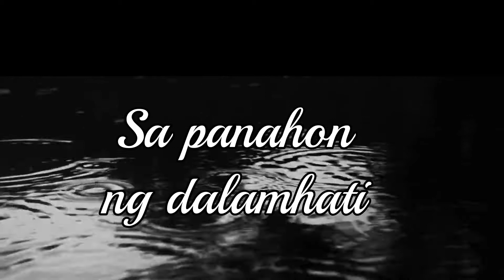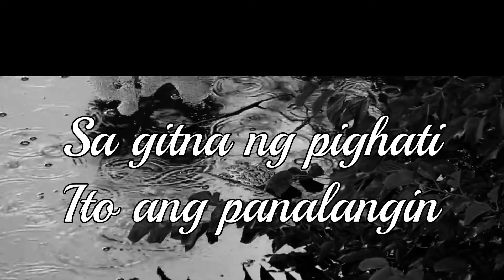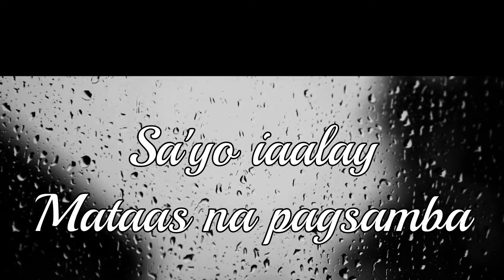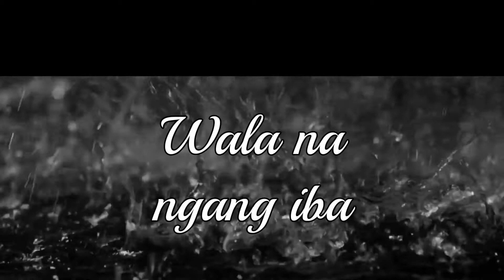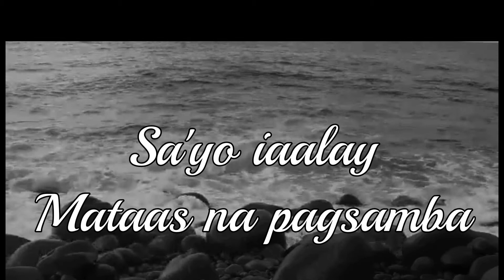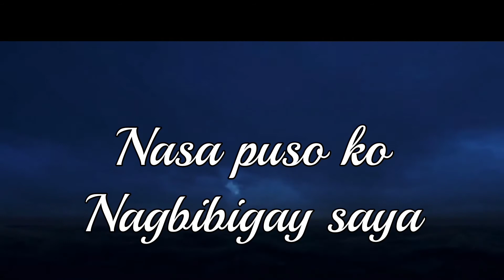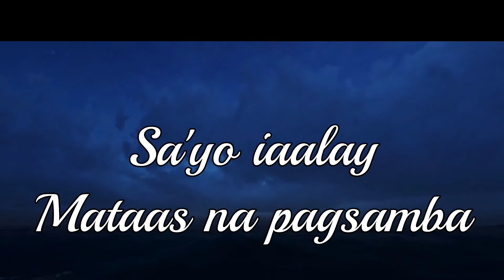PANAHON NG DALAMHATI - Christ in You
Vocals: Pei Sadiasa
Keyboards: Pauline Bianca Lumanog
Words and Music: Ian Sadiasa

Video Credits:
John Arvid
No Copyright background video
FreeCinematics
Shane Lacson